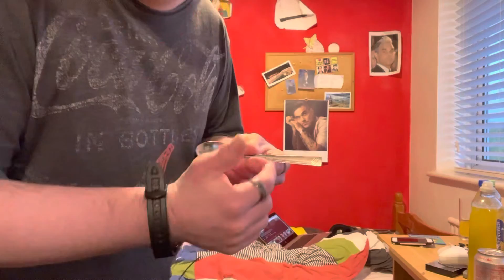relaxation series 3 of 3 last the series